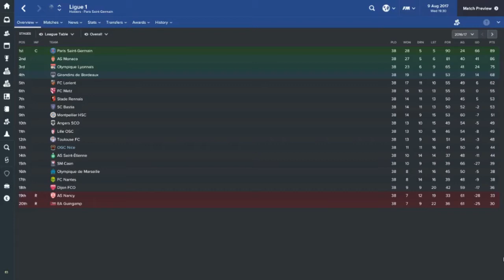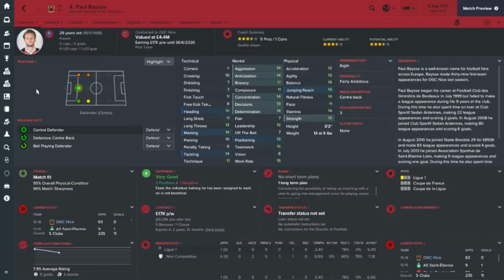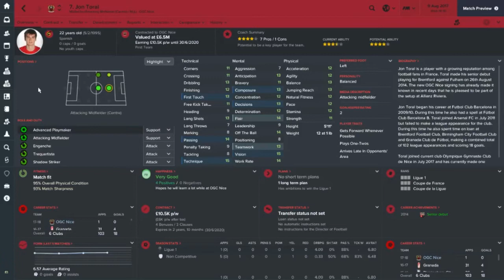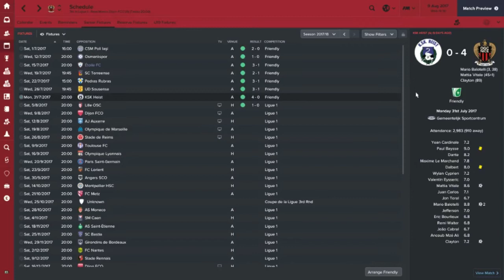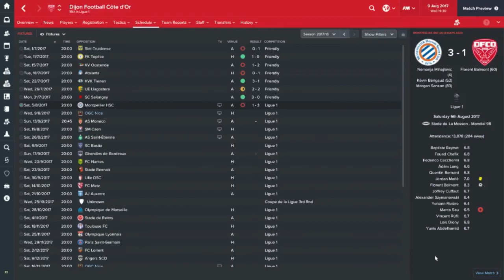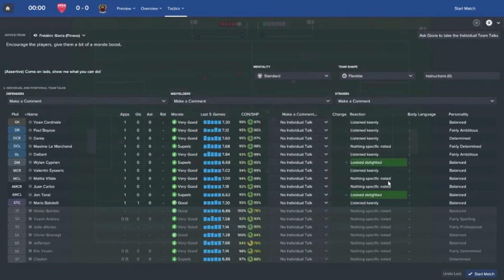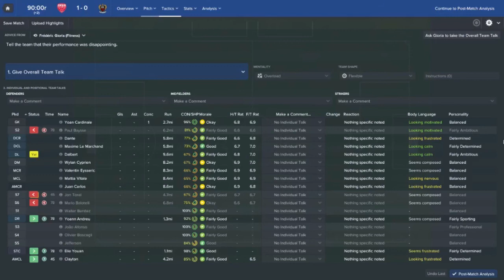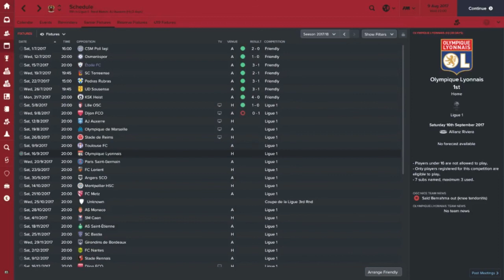Football Manager 2017 | Moving On Up | OGC Nice - Episode 1 | A New Job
Having started a career at Napoli, I was sacked after less than a season, I asked you guys what I should do and you voted to continue the career as a jouneyman save.

FM17 Career So Far
Napoli - July 2016 - May 2017 (Sacked)
OGC Nice - July 2017 - Present